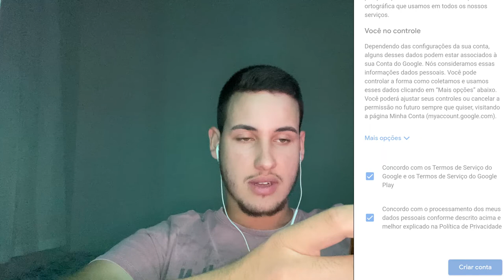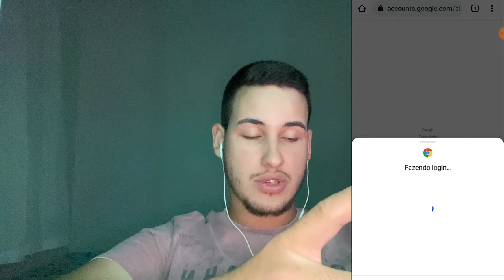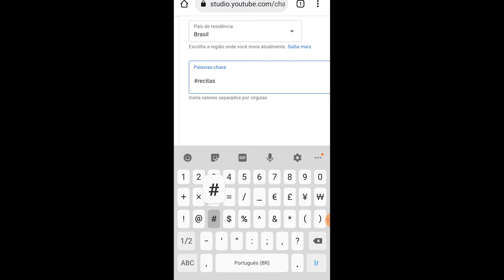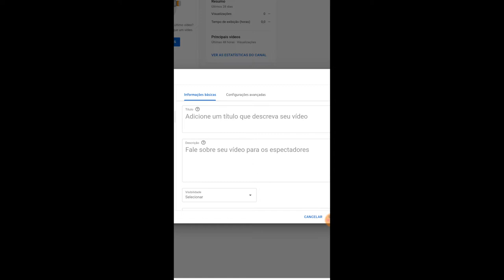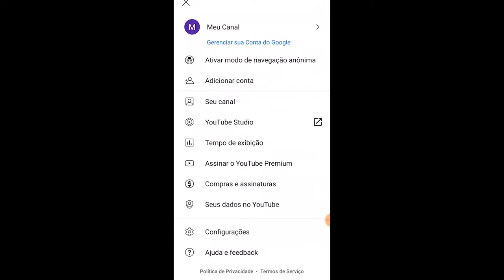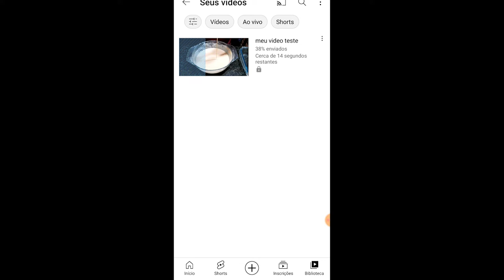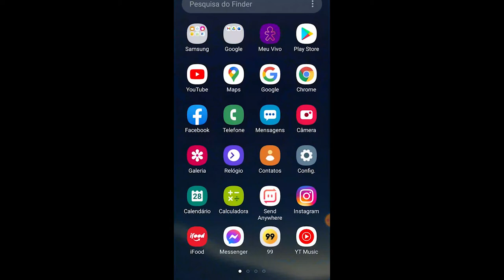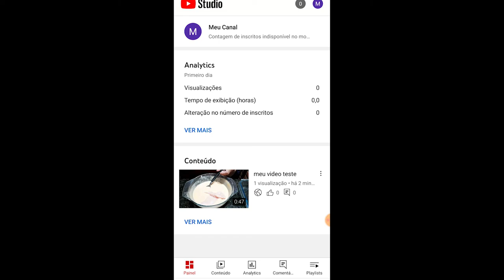COMO CRIAR UM CANAL NO YOUTUBE EM 2022 PELO CELULAR / Passo A Passo em detalhes Para Iniciantes !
Como criar um canal no Youtube? uma duvida que muitas pessoas tem, mais e uma coisa extremamente simples, se você chegou nesse vídeo está querendo criar um canal no Youtube para começar a postar seus vídeos ?

Por mais que pareça ser simples criar um canal no youtube você deve se atentar a alguns pontos que te revelarei nesse vídeo para que seu canal tenha mais possibilidades de ser recomendado e assim ter vários inscritos.

Me siga no Instagram:  para fortalecer

9500nsc